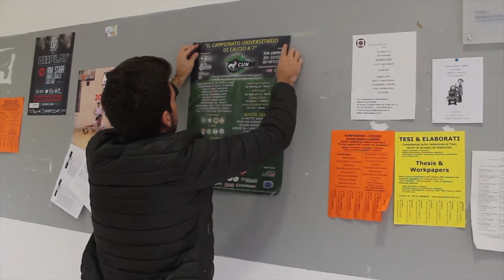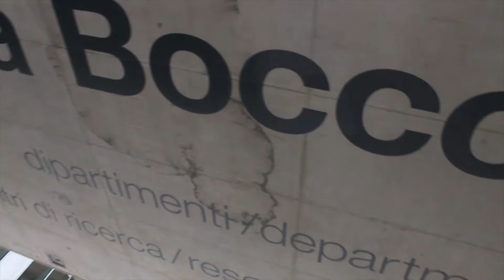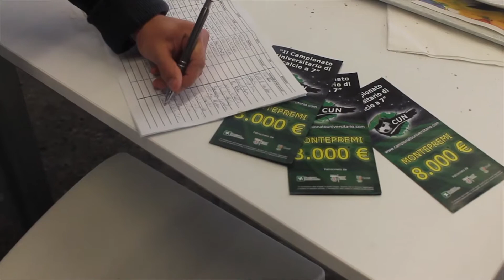Campagna promozionale 2015-2016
Il Campionato Universitario, giunto alla sesta edizione, è lieto di presentare la collaborazione con due nuovi media partner: TV Catt e Radio Bocconi